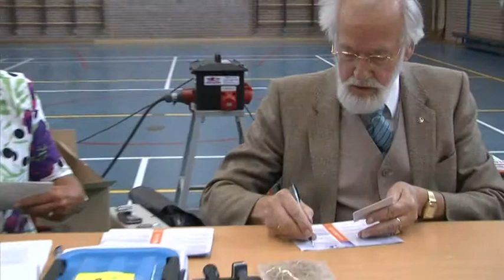GPTV: Wiebe Olijnsma 60 jaar actief in stembureaus.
De dag van de verkiezingen is steeds weer een hoogtepunt voor Wiebe Olijnsma uit Leeuwarden. Al 60 jaar is hij actief in de stembureaus. Woensdagmorgen werd hij bij zijn 60-jarig jubileum in het Leeuwarder stembureau in de Tianova basisschool gehuldigd door burgemeester Ferd Crone.
De 81-jarige heer Olijnsma zet zich sinds jaar en dag in als vrijwilliger. Vijfentwintig jaar was Olijnsma voorzitter van het Stembureau in Lekkum. Daarnaast was Olijnsma voorzitter van verschillende stembureaus, zoals theater Romein en gymlokaal de Wielen. Tegenwoordig is hij voorzitter van het stembureau in de openbare basisschool Trianova en is hij lid van het hoofdstembureau van de gemeente Leeuwarden.